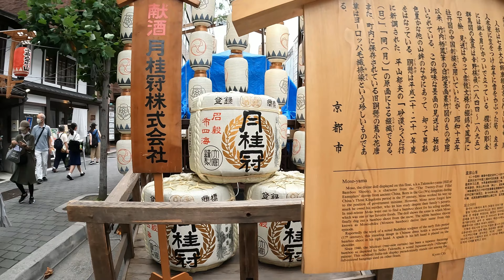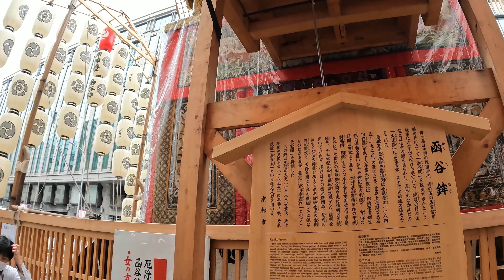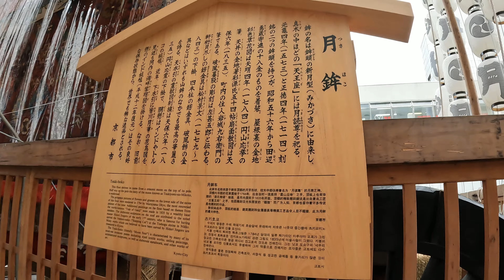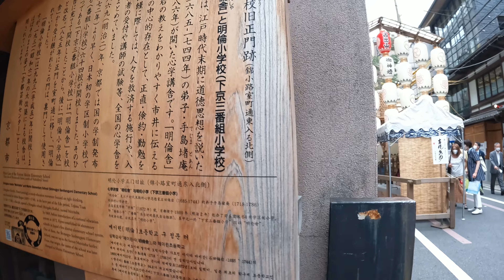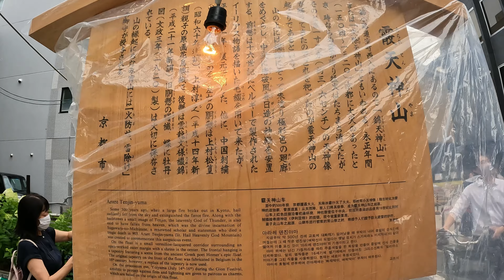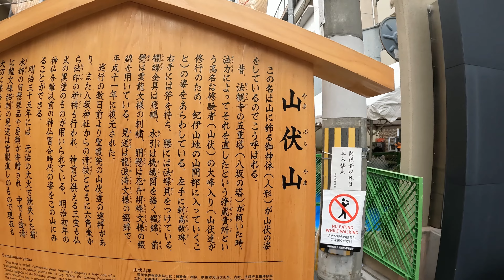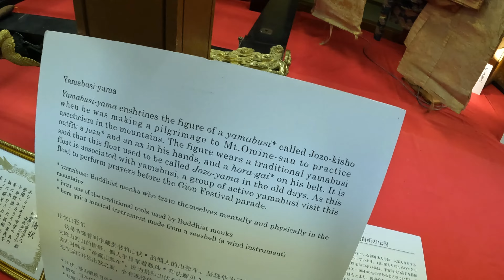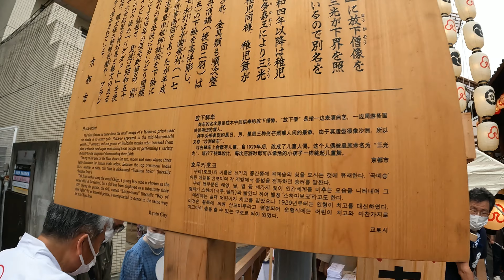2022祇園祭前祭宵山を散策１ Walking Tour in Yoiyama of Previous Festival of Gion Festival Vol.1, Kyoto, Japan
京都市中京区で開催される祇園祭前祭宵山を散策した模様を収録した動画の１本目です。長刀鉾を始め各山鉾を見学しながら散策しています。

チャプター
・長刀鉾 Naginata-hoko(0:00)
・孟宗山 Moso-yama(6:51)
・函谷鉾 Kanko-boko(12:10)
・月鉾 Tsuki-hoko(27:32)
・菊水鉾 Kikusui-hoko(32:17)
・占出山 Urade-yama(37:29)
・霰天神山 Arare-Tenjin-yama(42:14)
・山伏山 Yamabushi-yama(48:17)
・布袋山 Hotei-yama(53:04)
・放下鉾 Hoka-hoko(56:46)